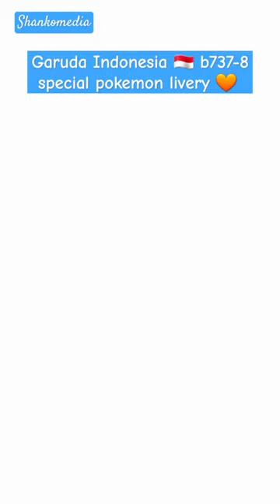Garuda indonesia b737 special pokemon livery